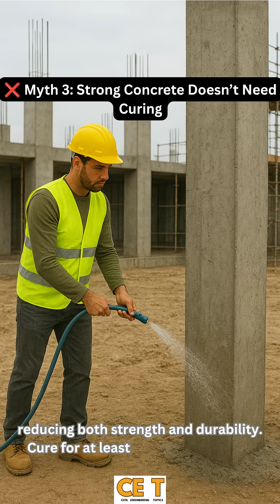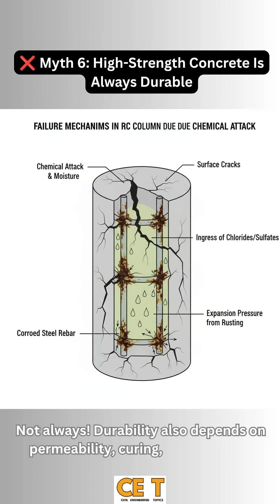Concrete Myths BUSTED ❎ vs ✅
This video explains about the myths and facts related to Concrete